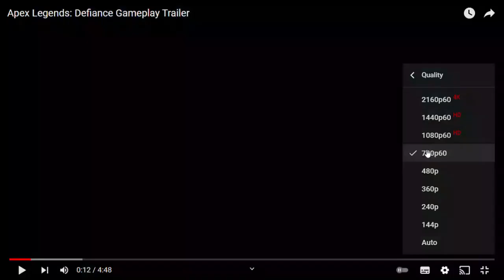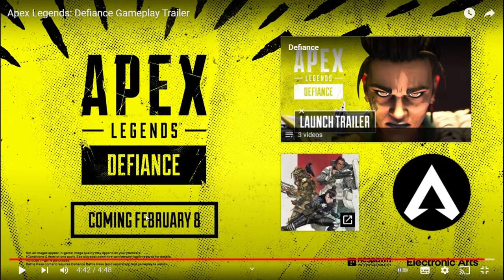Reacting+ Breaking Down The Season 12 Gameplay Trailer (Apex Legends)